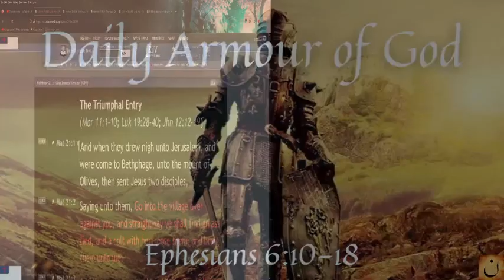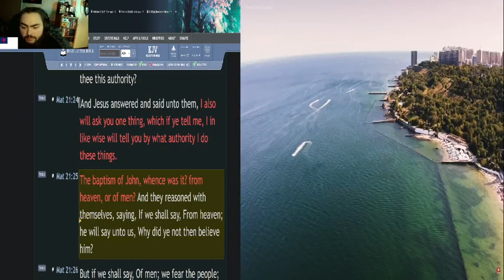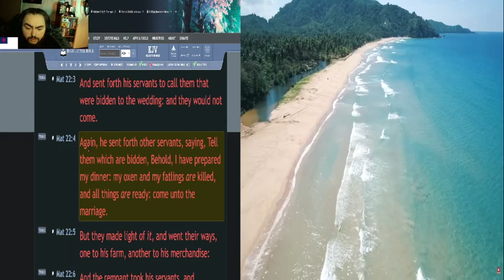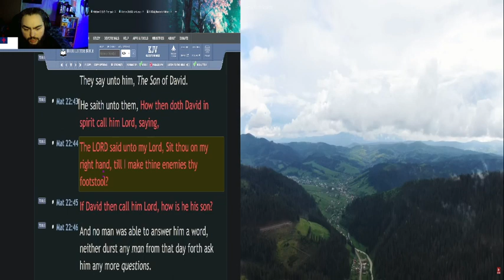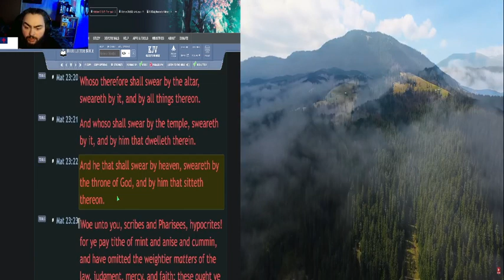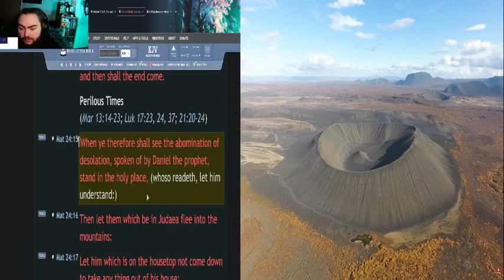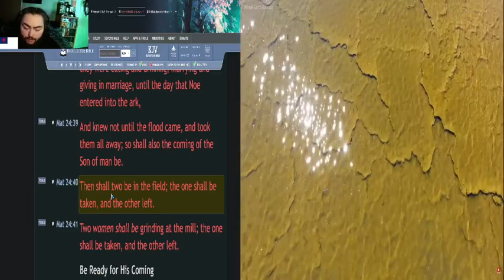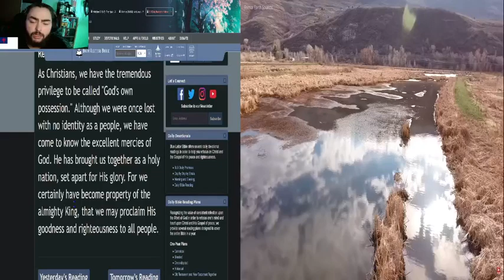The Gospels and Acts in 29 Days - Day 6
In this series, we will be finishing up the New Testament with reading all of the Gospels and the Acts. Join me for daily Bible reading and a devotional.

☀️Day:
►6